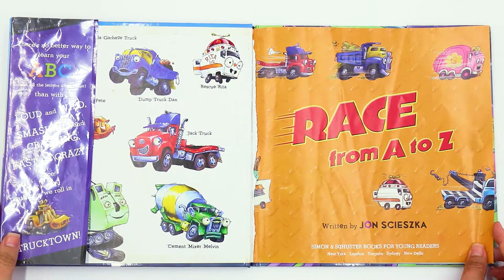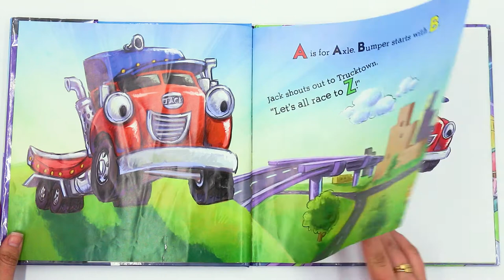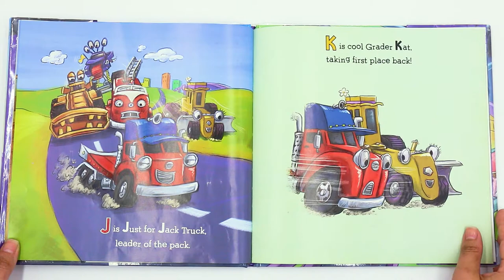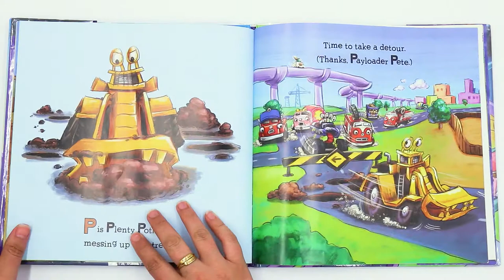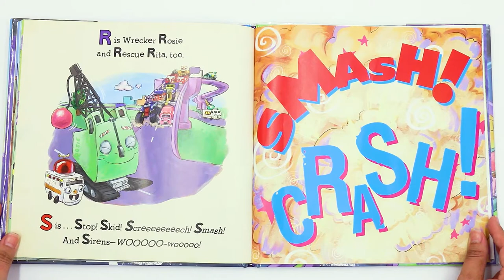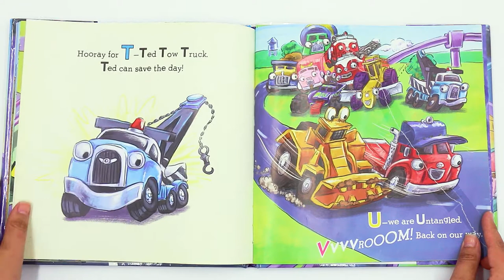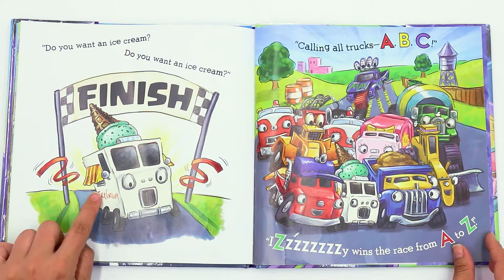Race from A to Z Read Aloud | Kids Books | Read Along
Tune in for this read along with Miss Kristi!
Learn with Miss Kristi LIVE on Outschool!
Follow us to see what we are up to every day!
Title: Race from A to Z
By: Jon Scieszka
Illustrated By: David Shannon, Loren Long, and David Gordon

All publishing rights for this book are the property of the book’s associated publishing company.